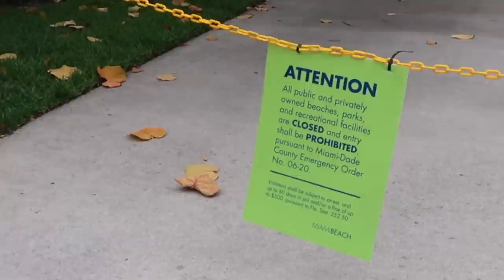This Company is Playing Me: Water Mitigation Struggles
This is the journey of having my home restored after an evicted tenant tried to destroy it. This is the Road to Restoration.

0:00 - Intro
1:20 - Skip Intro

Students in a mock jail cell at Frontier Fiesta. "Courtesy of Special Collections, University of Houston Libraries."